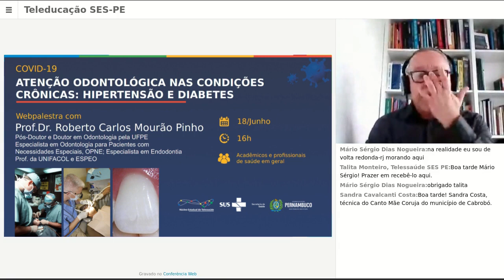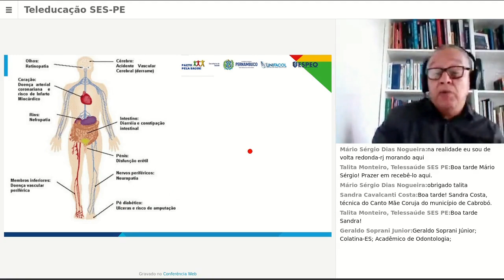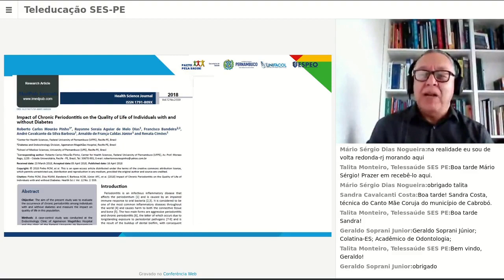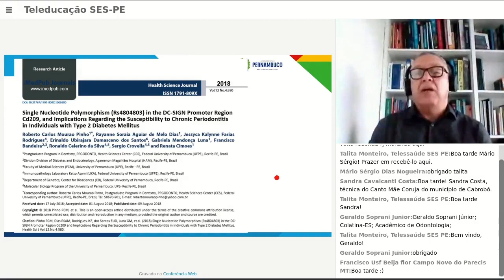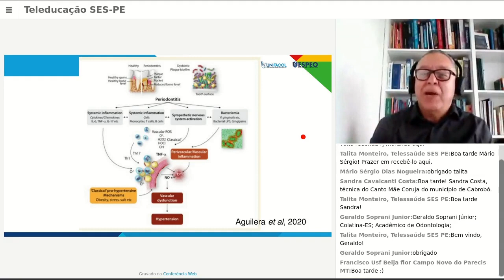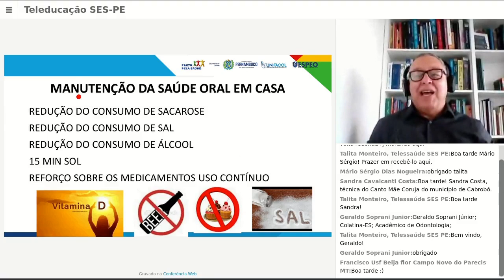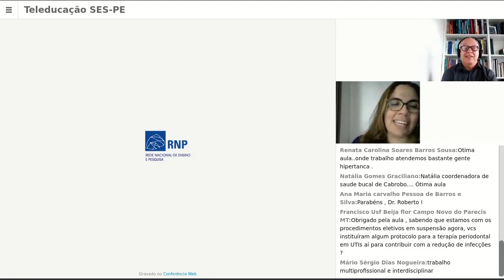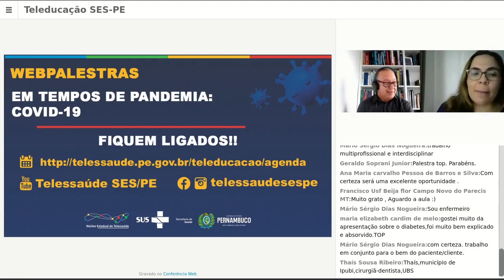WEBPALESTRA: Atenção Odontológica nas Condições Crônicas: Hipertensão e Diabetes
Prof. Dr. Roberto Carlos Mourão Pinho discute duas das comorbidades complicadoras para tratamento odontológico de pacientes: Hipertensão e Diabetes. Quais as implicações que trazem aos pacientes e profissionais? Importante vídeo para sofredores destas condições e profissionais de saúde.
Núcleo Estadual de Telessaúde de Pernambuco
Secretaria Estadual de Saúde de Pernambuco